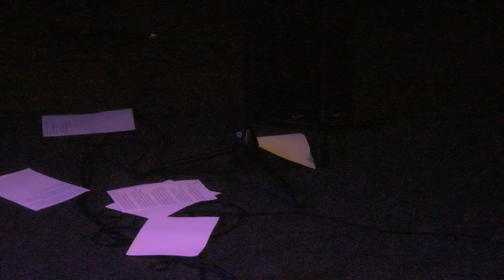Liliana Lukin and Martín Berger in Intercultured 2022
Liliana Lukin recites some of her poems accompanied by saxo player Martín Berger. This video was produced for the Transforming with Poetry - Intercultured Festival event of 21 October 2022 that took place at the University of Leeds. It was recorded at the Chapel FM Leeds studios.

Translation and subtitles by Mike Baynham y Antonio Martínez-Arboleda

Video de la poeta Liliana Lukin en el que recita varios poemas de su obra acompañada por saxofonista Martín Berger. Este vídeo fue producido con motivo del Festival de Transforming with Poetry e Intercultured que se celebró en la Universidad de Leeds el 21 de octubre de 2022. La grabación se realizó en los estudios de Chapel FM de Leeds.

Traducción y subtítulos de Mike Baynham y Antonio Martínez-Arboleda